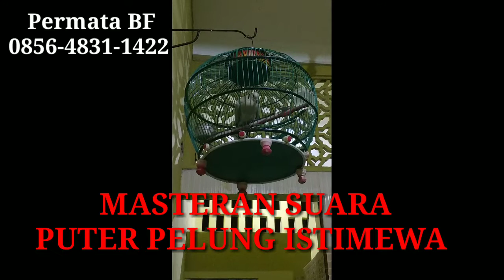Suara Masteran Puter Pelung Istimewa, Permata BF 085648311422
Puter pelung adalah jenis anggungan yang termasuk puter dengan suara yang mengelun.. Suara yang bagus adalah suara yg ada angkatan depan yg kuat, tengah mengalun panjang, dan ujung ada suara kwok nya yg keras. Suara tebal, besar, air suara bagus, dan volume keras juga harus dimiliki oleh puter pelung.
Permata Bird Farm, Tulungagung. Hp. 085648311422